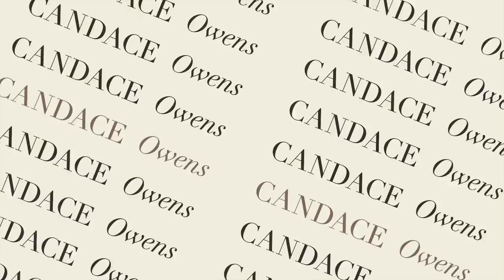Julia Fox Is A Slob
Julia Fox took her fans on a "house tour" through her downtown NYC apartment on TikTok. She proudly shared the fact that her house is a dirty mess complete with a mouse problem. Her fans praised her for being "relatable" when in reality, she's just dirty.

Only DailyWire+ members can watch the full episodes of my podcast.